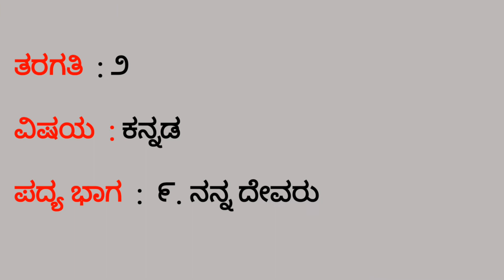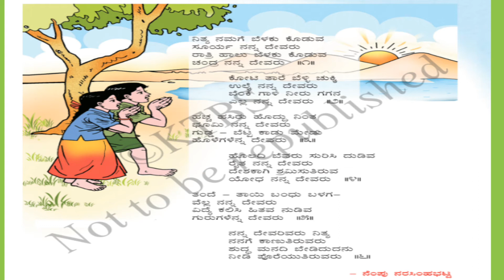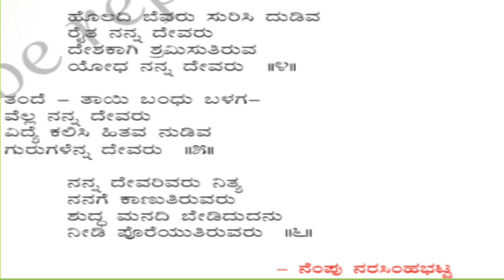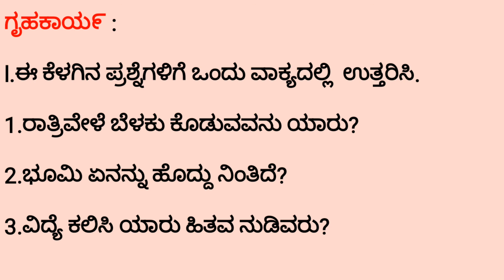MSSKLR || 2ND STD || ಕನ್ನಡ || ಪಾಠ -9 .ನನ್ನ ದೇವರು